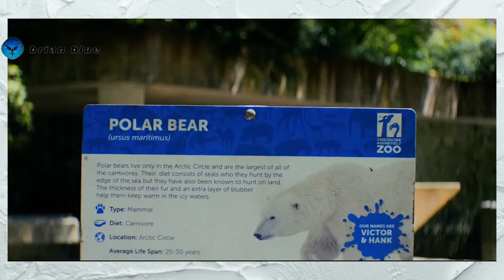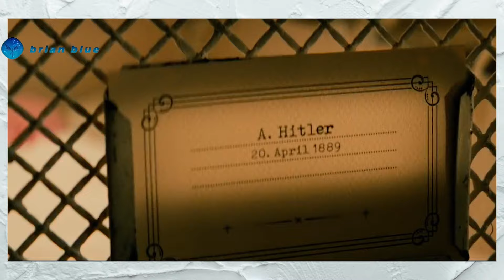A TOUGHER CHALLENGE - ACTION FICTION MOVIE RECAP (DEADPOOL 2)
This video tells the story of Wade Wilson aka Deadpool who has to face a tougher challenge than before, he protects a mutant boy named Russel from a cruel time soldier named Cable.

In a room we see Deadpool acting strangely, he lights a stove, lights a cigarette, and lies on some drums filled with petrol. He throws the cigarette in his hand and into the drum, which then makes the drum immediately explode and destroys everything around it. Deadpool intended to kill himself.

Movie : Deadpool 2 (2018)